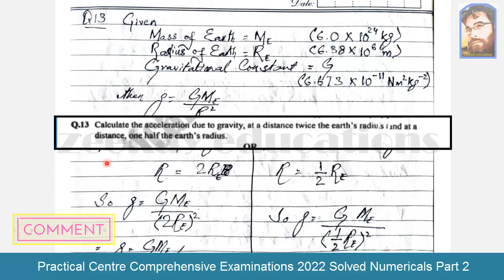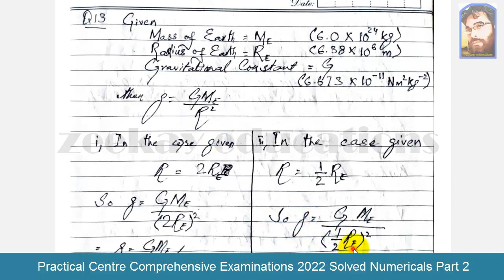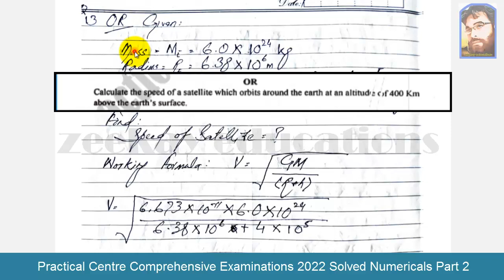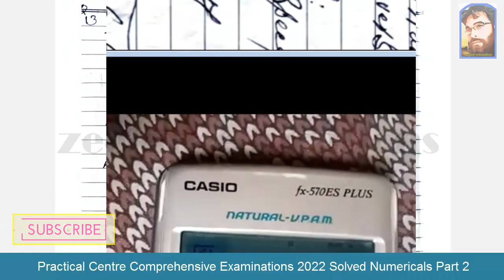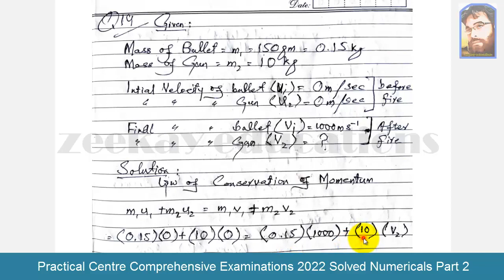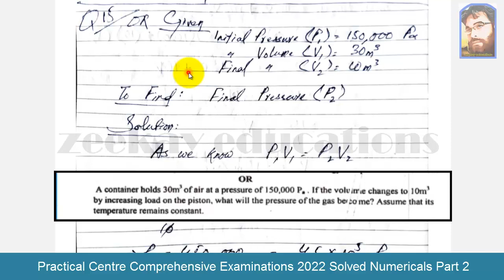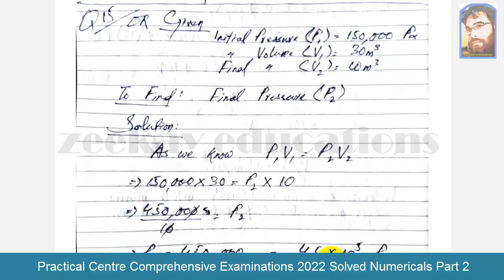Practical Centre Comprehensive Examination 2022 Solved Numericals (Part 2)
Practical Centre Comprehensive Examinations Solved Numericals Physics (Part 2)

zeekay educations is discussing Karachi board 9th class Physics english medium and paper of 10th class Physics karachi board with online Physics Numericals class. Sindh board 9th class Physics paper 2022 and  Physics guess paper 2022 9th class will also be discussed.